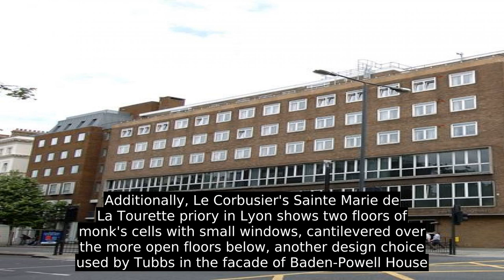Baden-Powell House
Baden-Powell House, colloquially known as B-P House, is a Scouting hostel and conference centre in South Kensington, London, which was built as a tribute to Lord Baden-Powell, the founder of Scouting